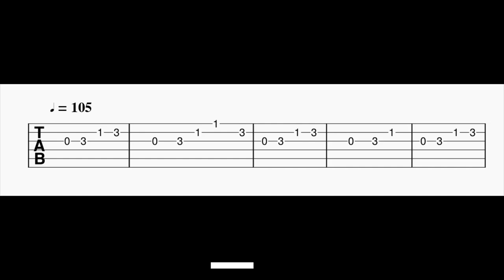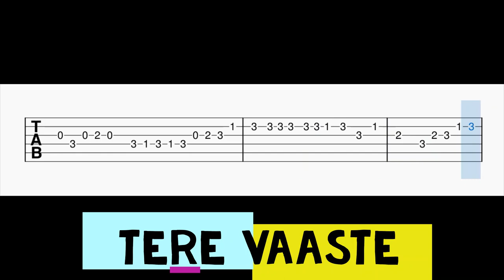Tere Vaaste Guitar Tabs | Zara Hatke Zara Bachke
Guitar Tabs For The Song Tere Vaaste.